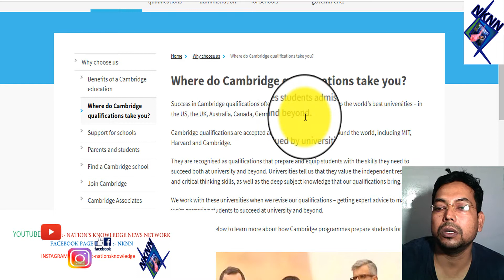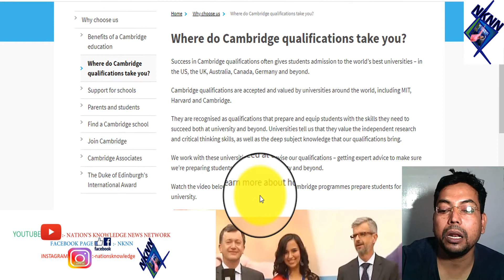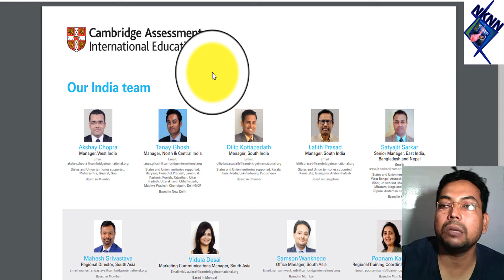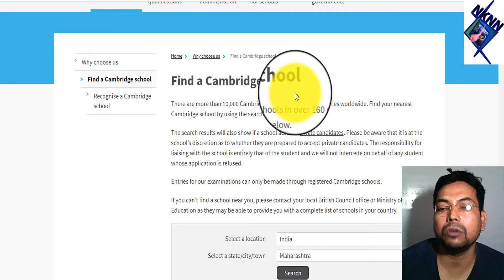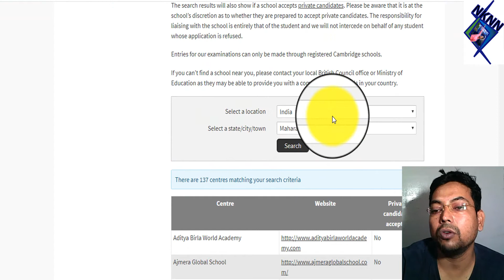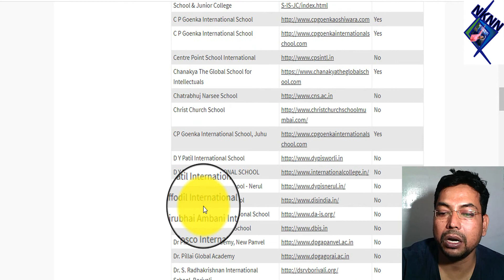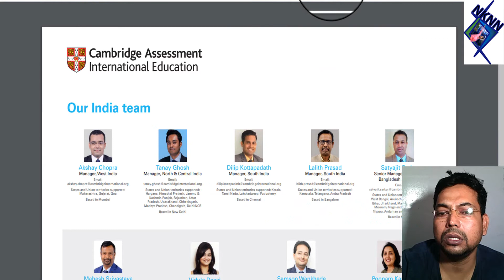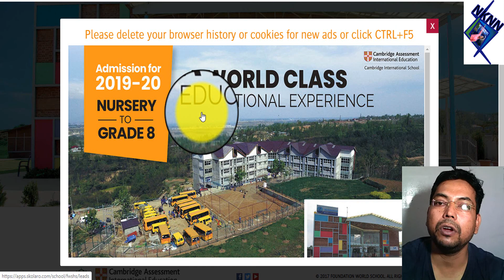HOW TO TAKE ADMISSION IN INTERNATIONAL SCHOOL.,CAMBRIDGE, IGCSE OR ICSE SCHOOL IN INDIA AND ABROAD.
HI, FRIENDS
FROM THIS VIDEO WE STARTS BOARDS SERIES IN INDIA AND INTERNATIONAL OR ABOARD LEVEL..
PREVIOUS VIDEOS LINKS ARE AS UNDER.
plz, like my fb page on :- NKNN